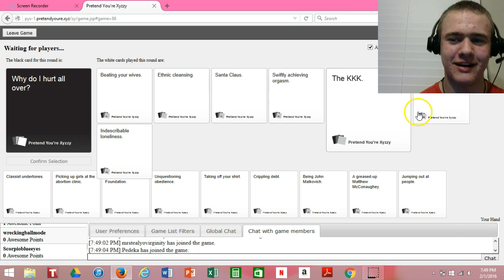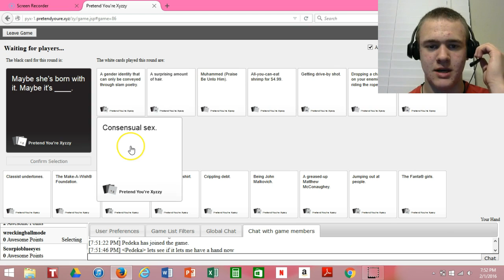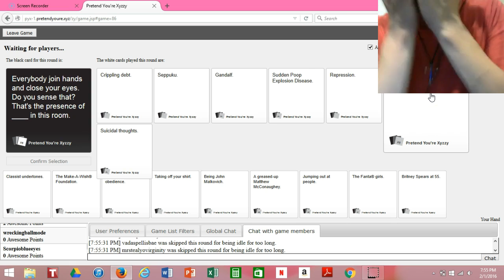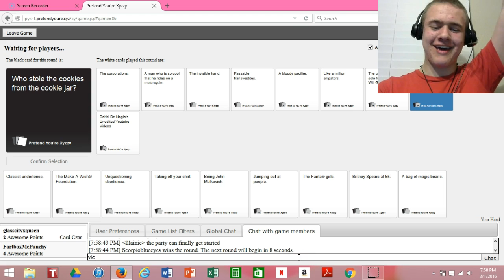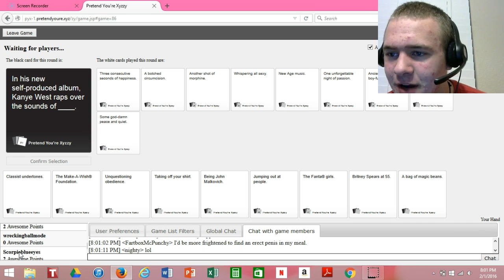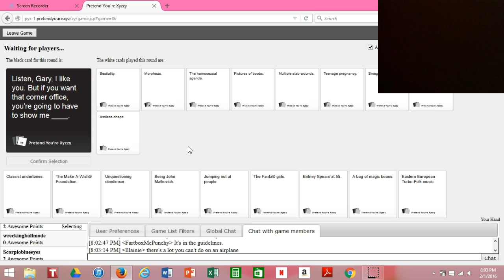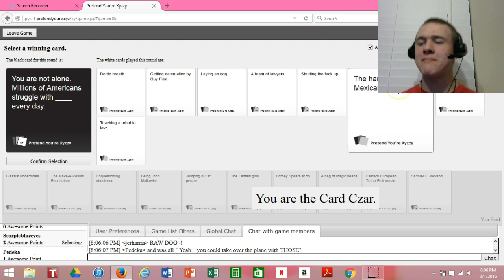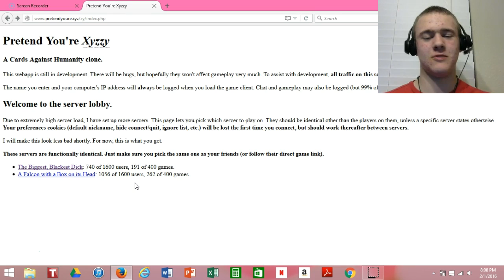Cards Against Humanity #1 | Smegma and Immaturity